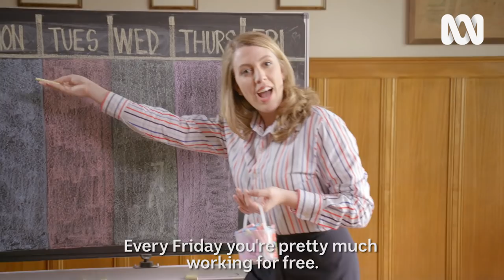Growing Up Gracefully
If you minus the 16% gender pay gap from an eight hour work day, women in Australia are only being paid until 3:43pm. So Hannah and Eliza Reilly​ reckon we should LeaveAt343. Growing Up Gracefully airs Wednesdays 9.30pm on ABC and iview.

This video is rated M. It contains coarse language.